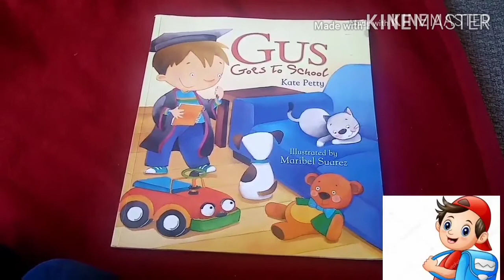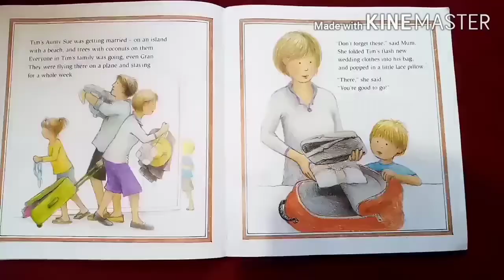A little Teaser about "Fun Learning with Huda"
Great collection of books and lots more to come...